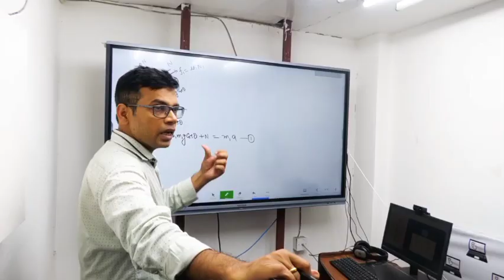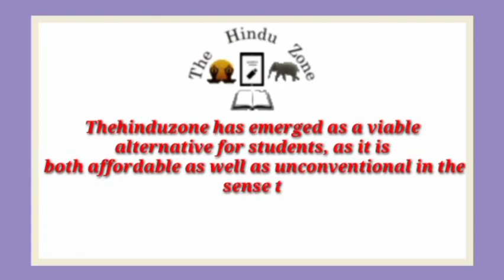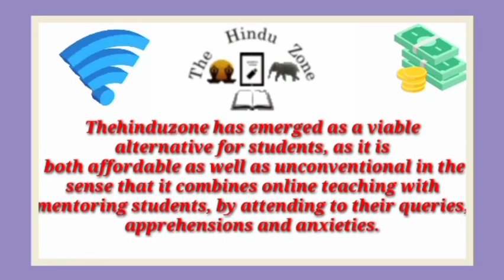Best NEET Coaching institute in Bhogaon | Top NEET Coaching in Bhogaon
Best NEET coaching in Bhogaon. This video of Best NEET coaching in Bhogaon will help you in selecting Top NEET coaching in Bhogaon. Watch this video till end to know What are Best NEET coaching in Bhogaon?

your query

Best NEET coaching in Bhogaon
Top NEET coaching in Bhogaon
NEET coaching in Bhogaon
best NEET classes in Bhogaon
Top NEET Classes in Bhogaon